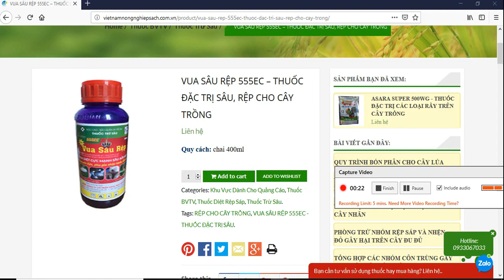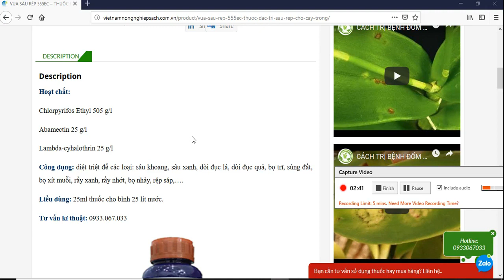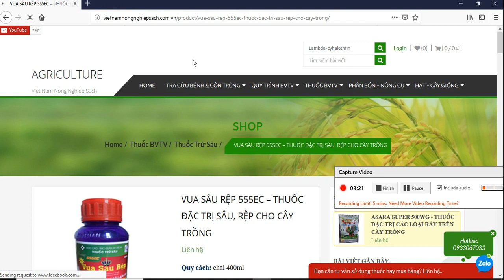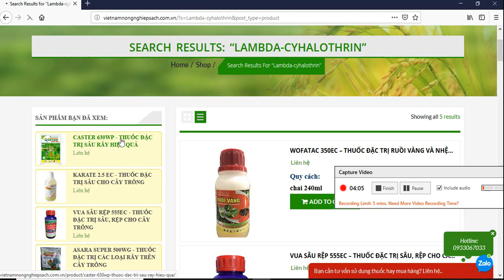VUA SÂU RỆP 555EC – THUỐC ĐẶC TRỊ DIỆT TRỪ BỌ TRĨ GÂY HẠI TRÊN CÂY LÚA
Công Ty TaTaDu Việt Nam
Chuyên Phân Phối Sỉ Và Lẻ Các Loại Phân Bón Và Thuốc Bảo Vệ Thực Vật Dành Cho Cây Trồng
Giao Hàng Toàn Quốc, Có ShipCod Tận Nơi
Chuyên Tư Kỹ Thuật Về Quy Trình Trồng Cây Và Nấm Bệnh Hại Cho Cây Trồng